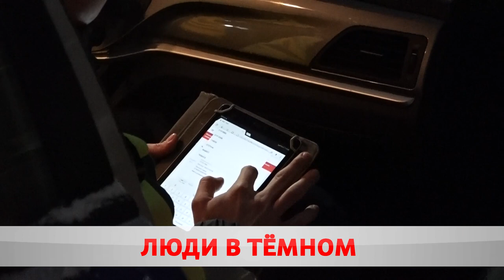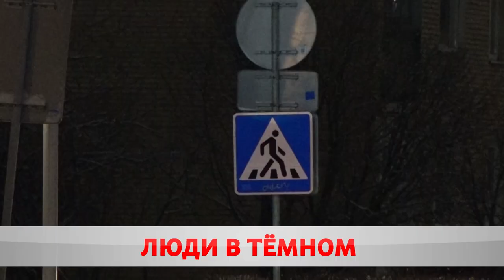Люди в тёмном: сколько стоит жизнь?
Пройти не заметно. В городе инспекторы ГАИ проводят комплекс профилактических мер. В поле зрения пешеходы, отчаянные велосипедисты и возчики. Обращаются внимание и на наличие светоотражающих элементов. Только с начала года выписано больше двух тысяч штрафов. В связи с этим госавтоинспекция провела рейд вместе с нашей съёмочной группой.